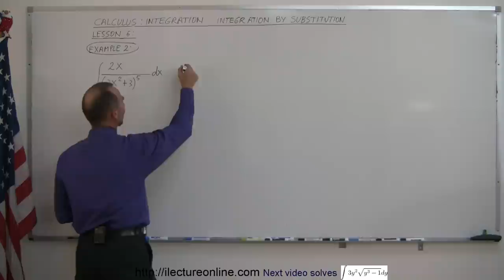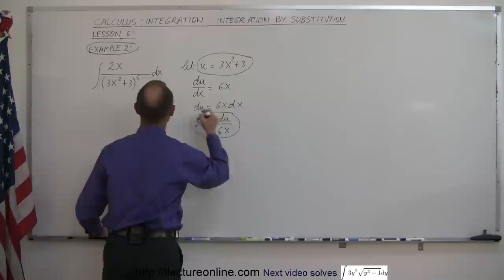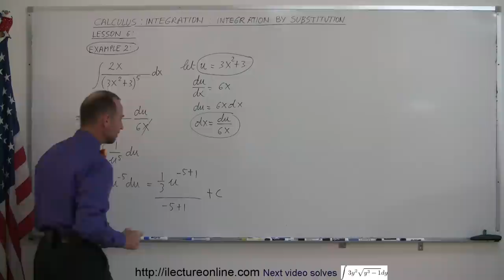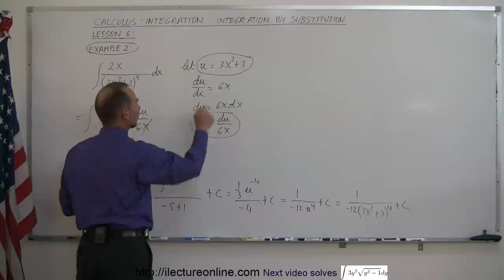Calculus - Integration By Substitution (2 of 13)